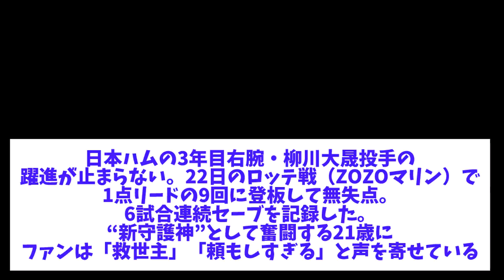日本ハム21歳が「末恐ろしい」柳川大晟支配下3か月でブレーク…NPB1位の“6”に衝撃「救世主」【なんJなんG野球反応】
プロ野球・メジャーに関する面白い時事ネタを紹介しています！